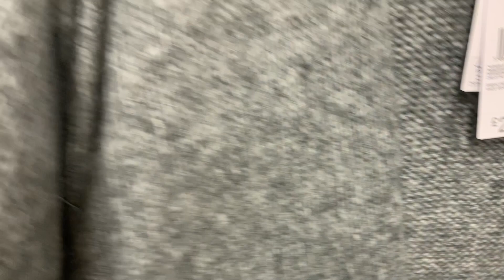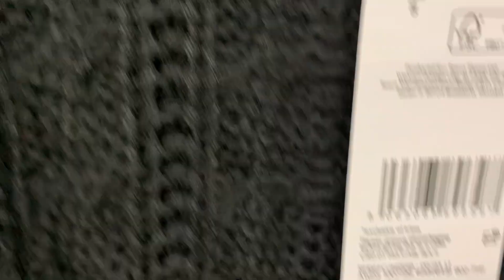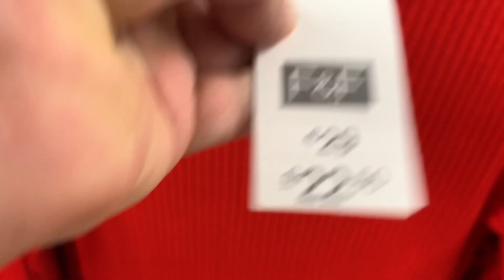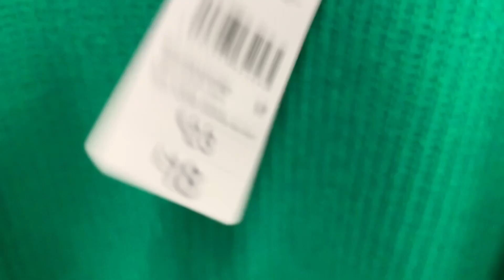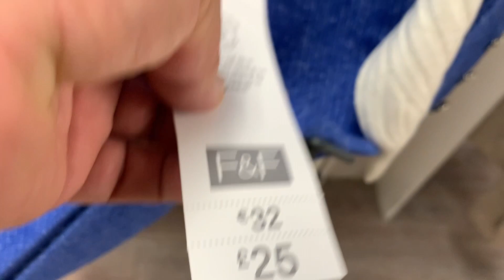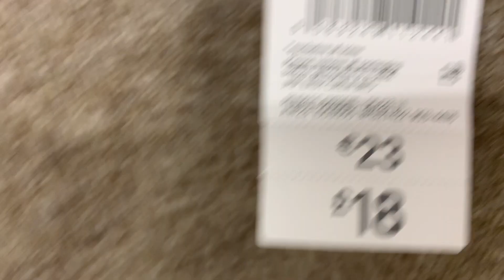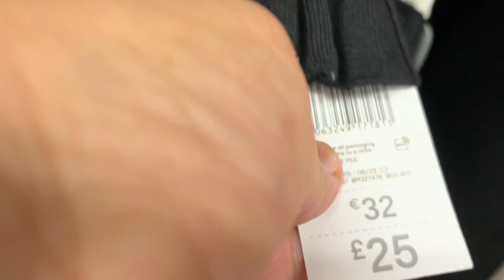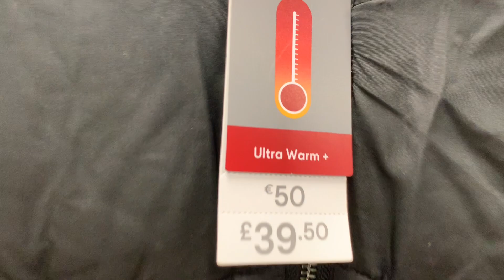WHAT'S NEW IN TESCO F&F CLOTHING | COME SHOP WITH ME | TESCO WOMEN'S CLOTHING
The new collection in Tescos womens clothing.

IN TESCO F&F CLOTHING | COME SHOP WITH ME | TESCO WOMEN'S CLOTHING⁷